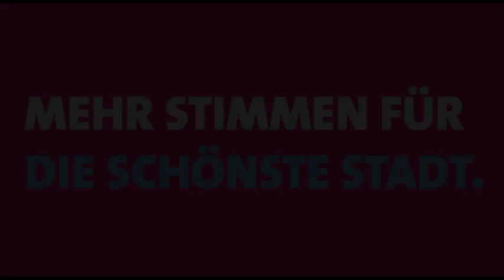Hamburg-2011-Toast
1. Spot for the Hamburgwahl (Hamburg Election) 2011. Done by uko & AM COMMUNICATIONS. Client: Hamburgische Bürgerschaft. Toastee: Janne. Music: Dawson Ryder. Hey!